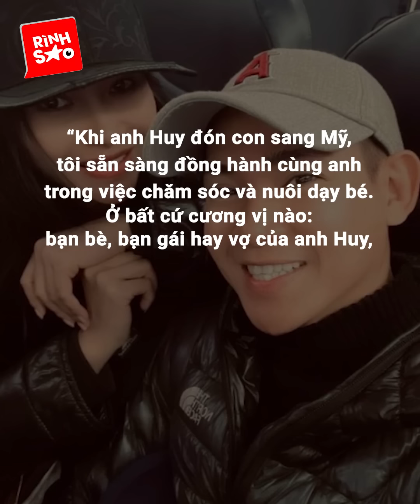Lần đầu được ba Phùng Ngọc Huy chở đi chơi sau 8 năm xa cách, Lavie có động thái khiến chú ý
Khiến công chúng không ngừng quan tâm trong vài ngày qua là khoảnh khắc đoàn tụ của nam ca sĩ Phùng Ngọc Huy cùng bé Lavie, con chung của anh và cố nữ diễn viên Mai Phương. Được biết, sau nhiều năm xa xứ, Phùng Ngọc Huy đã đáp chuyến bay trở về Việt Nam vào hồi đầu tháng 8 vừa qua. Bên cạnh việc trở về quê nhà thăm người thân, bạn bè, thì việc quan trọng nhất của Phùng Ngọc Huy trong chuyến đi này, đó là đoàn tụ với Lavie và hoàn thành thủ tục đưa con gái sang Mỹ.